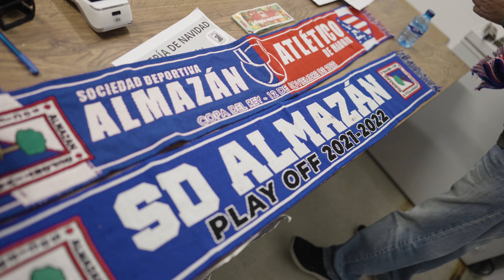SD Almazán - Atlético de Madrid, el secreto mejor guardado de Soria